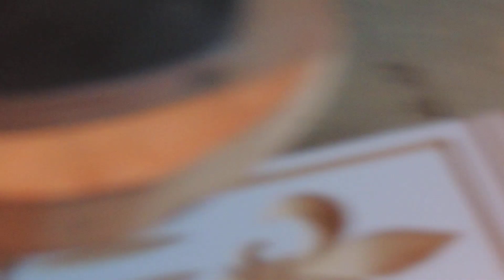diy cnc making carved blocks